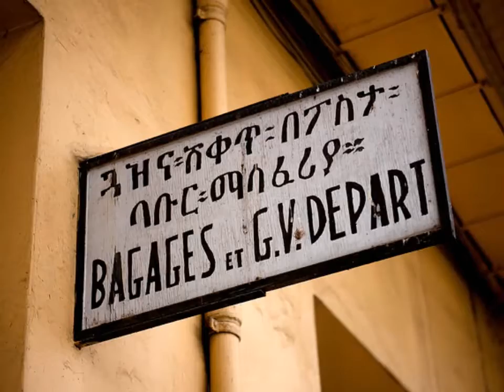ባቡር Addis Ababa Ethiopia Train Station from 1928 through 2013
Addis Ababa Train Station from 1928 through 2013. የአዲሥ አበባ ባቡር ከ1928 እሥከ 2013 ዐመተ ምሕረት በኤሮፒያዉያን አቆጣጠር።